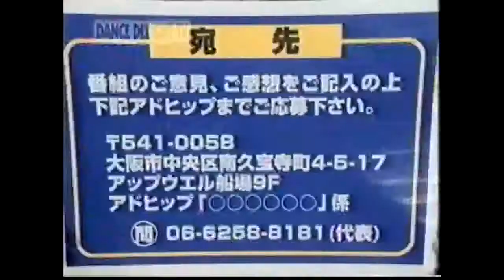TRF BOY MEETS GIRL 24時間テレビ